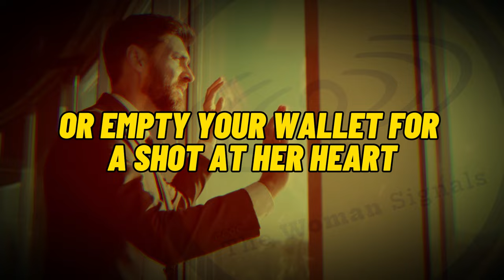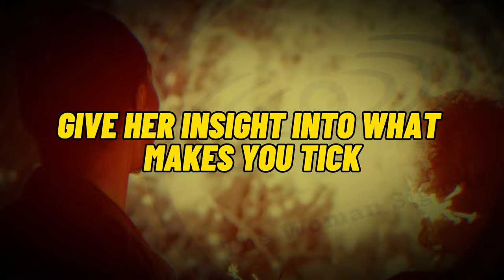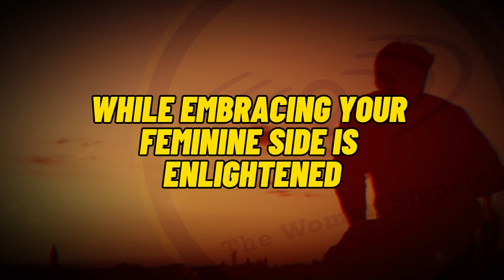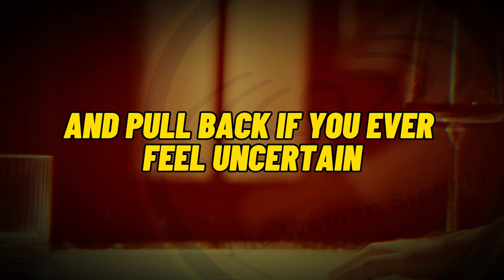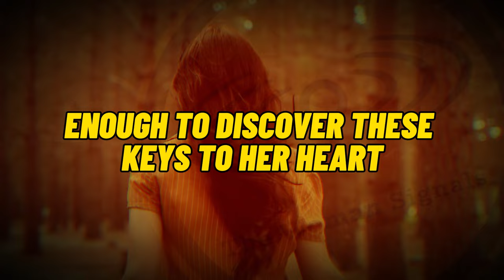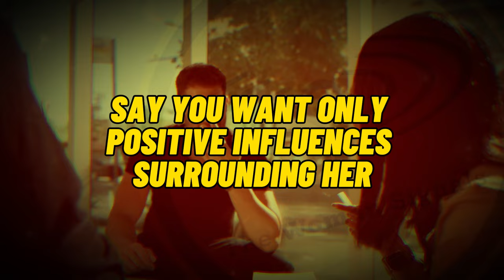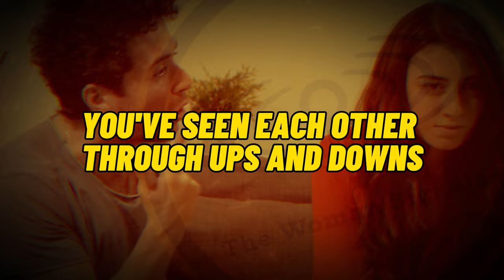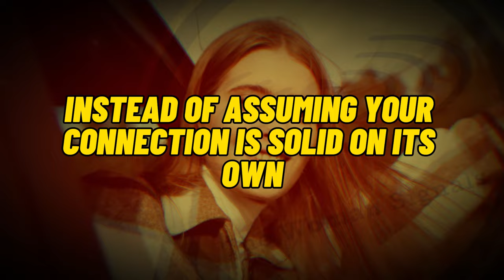Tips To Get Close To A Girl And Win Her Heart! | The Woman Signals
Tips To Get Close To A Girl And Win Her Heart! | The Woman Signals - Winning over the girl you have your eye on can feel daunting, especially if she seems out of your league. You may be tempted to try cheesy pick-up lines, lavish her with gifts, or become an inauthentic version of yourself who you think she wants.

But you don't have to compromise your integrity or empty your wallet for a shot at her heart. With emotional intelligence, understanding her psychology and displaying your best self confidently, you can gradually shift her feelings until she comes to see you as her ideal partner.

And here are the most effective tips for getting close to a girl you like and ultimately making her fall for you.